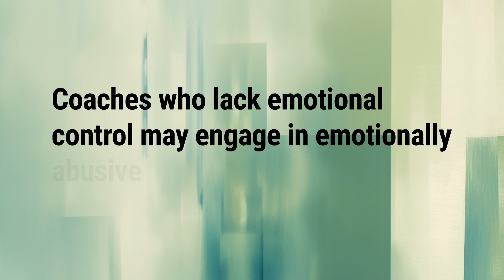Athlete Well-Being: A Guide to Recognizing and Preventing Emotional Abuse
This online course for higher ed employees aims to help learners identify the various forms of emotional abuse prevalent in coaching, understand the impacts of this mistreatment on athletes, and foster a supportive environment that encourages growth and success without employing emotionally abusive tactics.